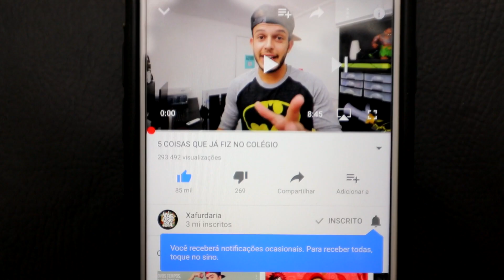O QUE VOCÊ QUER SER QUANDO CRESCER?